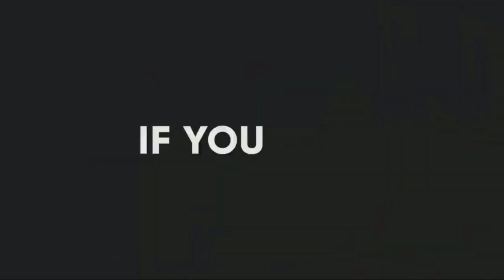1️⃣ Mountain lions puma | duurjoog | libaaxaha | wildlife 2022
Original source national geo we are not claiming and copyright it belongs to the owner of this film

☑Subacribe   ☑ share         ☑ like

📌 fadlan muuqaalka sii share garee ugu yaraan hal qof mahadsanid